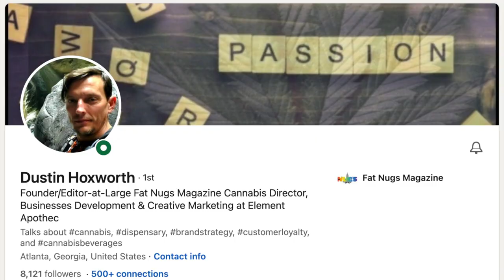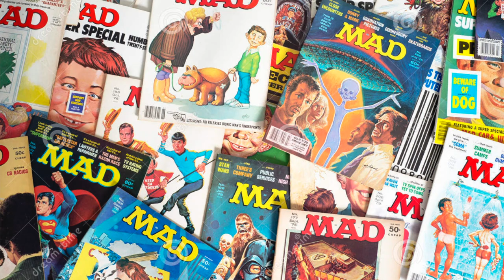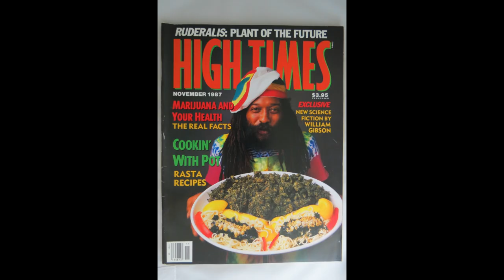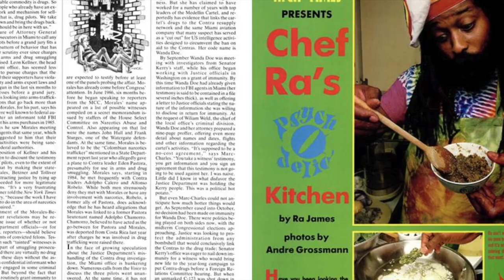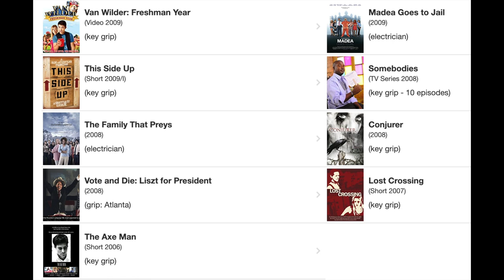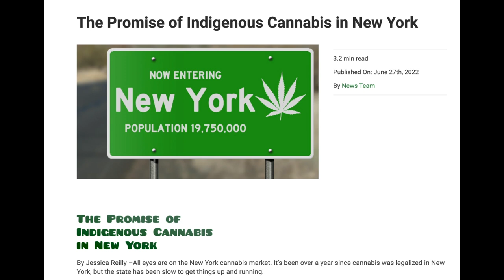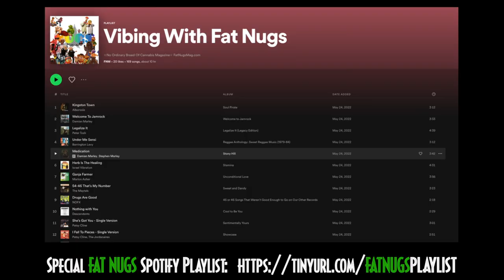Very Special Guest DUSTIN HOXWORTH on “Wake and Bake with Captain Hooter”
DUDE! We have THE MAN! Creator / Executive & Editor at Large of FAT NUGS MAGAZINE! Dustin is a legacy Cannabis Professional who is at the steering wheel of this hot new industry magazine. We are going to cover the elements of the magazine industry and the Cannabis Industry and throwing those two together into a big bowl and smoking at all! ON TOP OF THAT... A Brand New Worldwide Bud Report to finish it off perfectly!

COME IN and JOIN me LIVE! over on the Relevnt App in the Weedapedia Vibe at 10AM PST WEDNESDAY and SATURDAY Mornings for a proper WakeandBakewithCaptainHooter, and to talk all about this Show LIVE!

OH! AND DON'T FORGET to check out DUSTIN'S killer MUSIC PLAYLIST on SPOTIFY @ FatNugsMagazine CannabisCommunity Cannabis RelevntLIVE weed #420